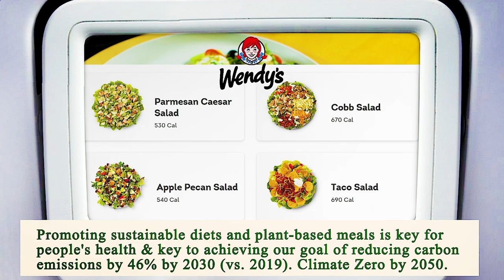Nearest Restaurant From Me Los Angeles 90013 CA, Los Angeles County, California, United States